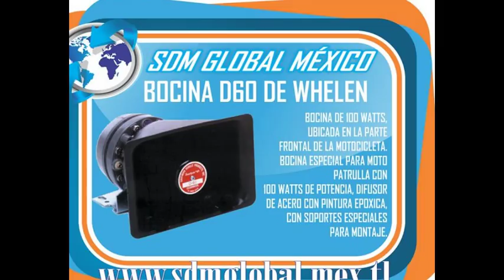BOCINA PARA PATRULLAS SDM